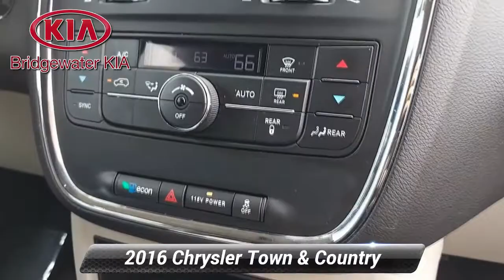Used 2016 Chrysler Town & Country Touring, Bridgewater, NJ 286758DC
Bridgewater Kia

*2016 Chrysler Town & Country Touring,*Billet Silver Metallic Clear Coat Exterior over Black/Light Gray Stone Leather Interior,*FACTORY OPTIONS INCLUDE:**Radio 430N (Originally $1,095),*Garmin Navigation System,*VEHICLE HIGHLIGHTS:*Remote Keyless Entry,Garmin Navigation System with 6.5-Inch Touchscreen Monitor, 40 GB Hard Drive,ParkView Rear Back-Up Camera,AM/FM/Satellite Radio, 6-Speakers, DVD Entertainment System,Second-Row Overhead 9-Inch VGA Video Screen, Uconnect Voice Command with Bluetooth,Bluetooth Streaming Audio and Hands-Free Wireless Phone Connectivity,Tilt/Telescoping Multi-Function Leather-Wrapped Steering Wheel with Audio Controls,Power Driver Seat, Second and Third-Row Stow'n Go with Third-Row Tailgate Seats,Three-Zone Automatic Temperature Control Front and Rear Air Conditioning with Rear Heater,Chrome Interior Trim, Removable Center Front Seat Console, Dual Glove Boxes,Universal Garage Door Opener, Tire Pressure Monitor with Warning Lamp,Power Quarter Vented Windows, Second-Row Power Windows, Power Door Locks,Automatic Headlamps, Daytime Running Lights, Premium Fog Lamps,Power Heated Exterior Mirrors with Manual Fold-Away,Sunscreen Glass, Integrated Roof Rail Crossbars, Power Liftgate, Power Dual Sliding Doors,3.6L VVT 24-Valve 6-Cylinder Engine, 6-Speed Automatic Transmission,Electronic Stability Control,17-Inch Aluminum-Alloy Wheels with Touring Tires,*GUARANTEED Financing for All Types of Credit!**Extended Warranty Available.*

[RLVID:6519:d9c6ede5c9857d61:22d8b56bab1c84fa:1]